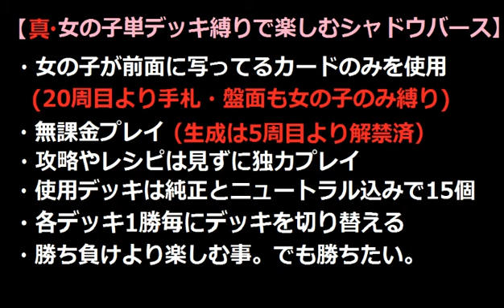真・女の子単デッキ縛りで楽しむ【シャドウバースVer1.5.1】ユリアス超級2をしばきます【Shadowverse】実況Part729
あれ？割としんどいな(´ω｀)